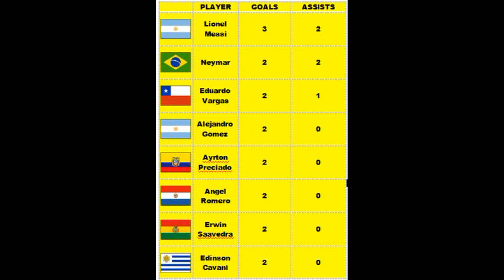Copa America 2021 - Quarter final Schedule, Point Table & Top Scorer, Final Fixture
Top Scorer of Copa America
Quarter final game fixtures
Round of 16 final result
copa America quarter final complete schedule
Copa America knockout matches full schedule
Copa final Point table
Copa top Scorers
lionel Messi
Copa America 2021 chart